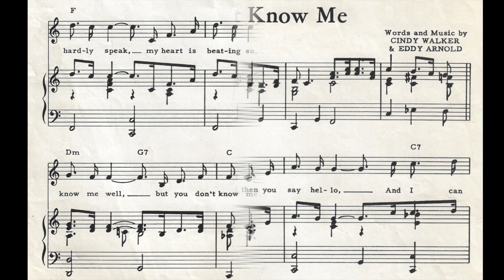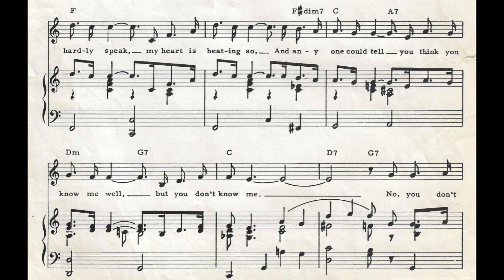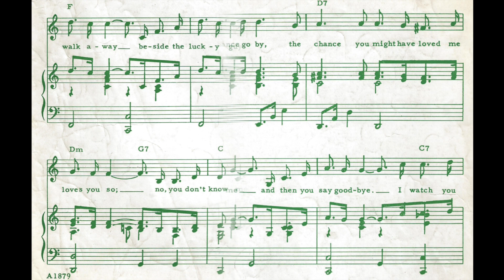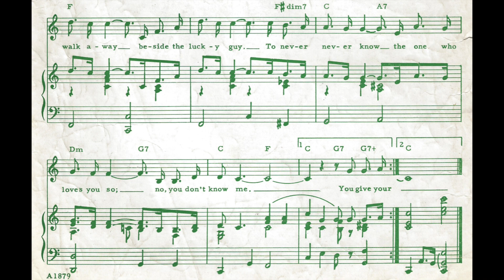You Don't Know Me (1955)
A 1955 popular song. Words and music by Cindy Walker and Eddy Arnold.

Lyrics

You give your hand to me and then you say hello
And I can hardly speak, my heart is beating so
And anyone could tell you think you know me well
But you don't know me
No, you don't know the one who dreams of you at night
And longs to kiss your lips and longs to hold you tight
To you I'm just a friend, that's all I've ever been
For I never knew the art of making love
Though my heart ached with love for you
Afraid and shy, I let my chance go by
The chance you might have loved, too
You give your hand to me and they you said goodbye
I watch you walk away beside the lucky guy
To never never know the one who loves
No, you don't know me